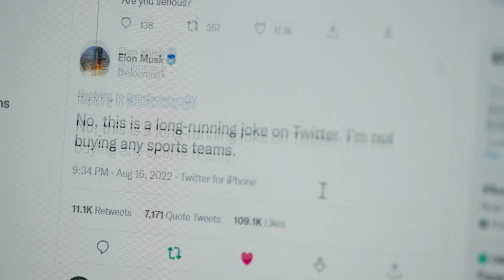Vice News Presents: Cult of Elon | Official Trailer | A Tubi Original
From Tesla to Twitter, Elon Musk has become the most influential businessman ever, but it required the masses to support his seemingly unreachable visions – the cult behind the man